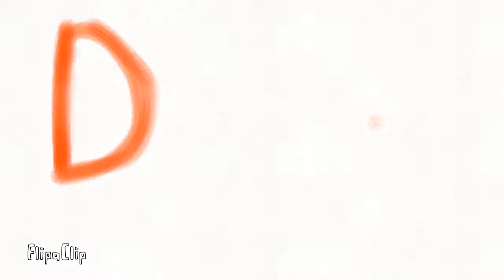[Space] [ep 1: płäčē]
yes i decided tô make a series called  [space] this is episode 1